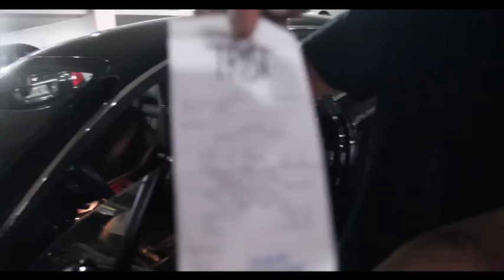Porn Star NatTurnHer In Vegas Fight Weekend Vlog.2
This video is about Nat Turnher Episode 2